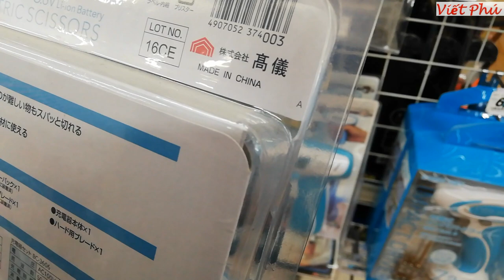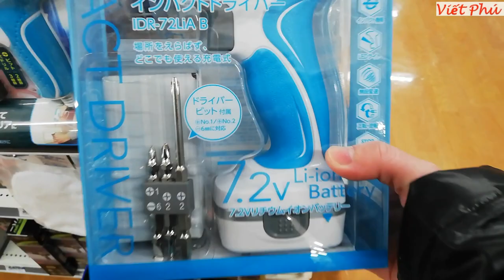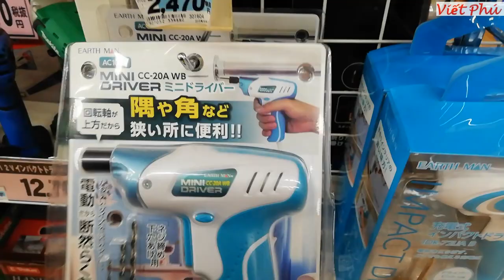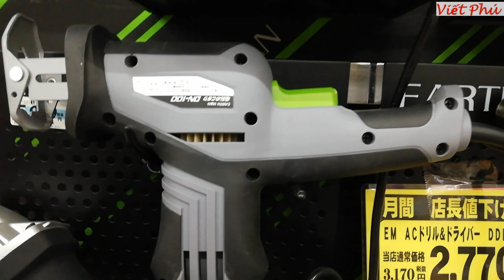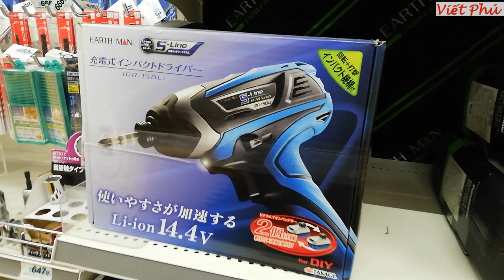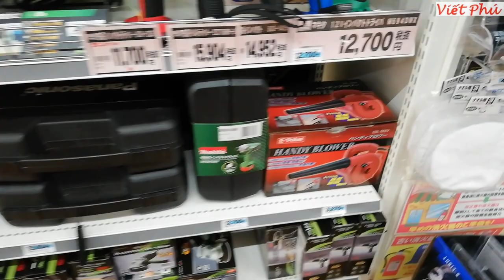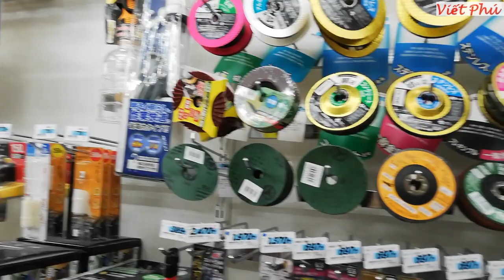Máy khoan, bắn vít cầm tay nội địa Nhật giá rẻ/ Viết Phú JP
Ra quán dụng cụ cơ khí quay 1 số dụng cụ cầm tay và đồ cơ khí nội địa Nhật cho các bác yêu cầu. Máy khoan Pin Makita, Earth Man, máy bắt vít sạc pin cầm tay.
Máy móc kim khí bán tại Nhật
Mời các bác tham khảo nhé